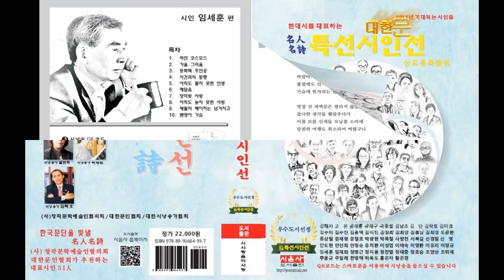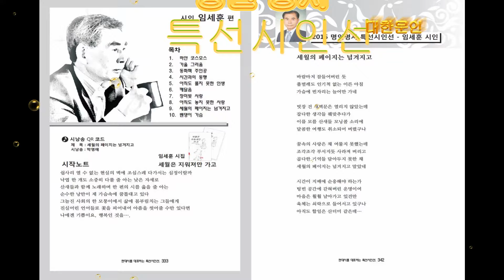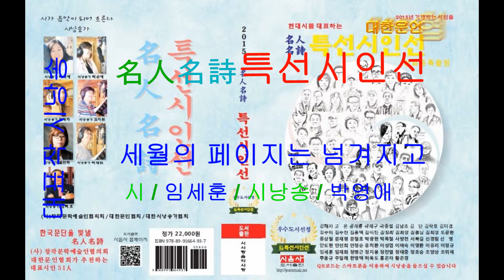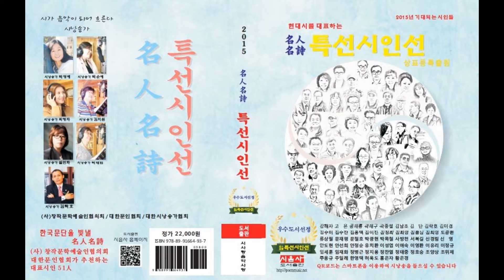2015 현대시를 대표하는 “명인명시 특선시인선” 임세훈 시인편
2015 현대시를 대표하는 “명인명시 특선시인선”  임세훈 시인편